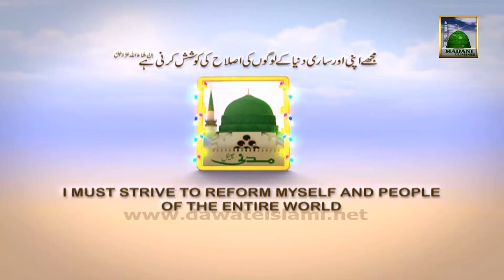Watch Ameer e Ahle Sunnat Ke Madani Phool On Thursday at 10 101am